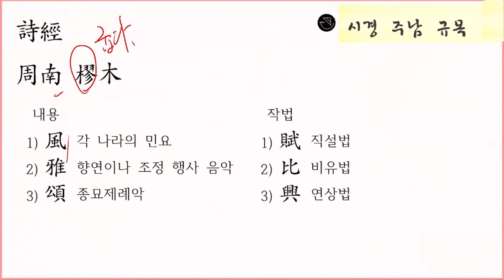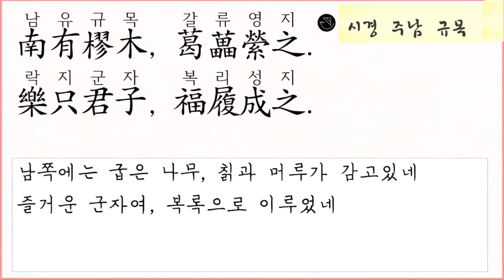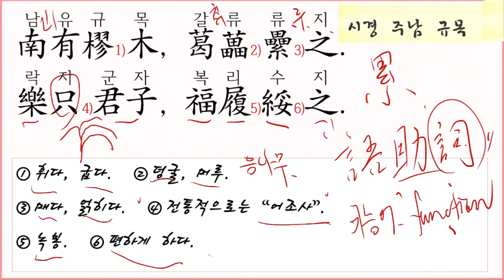시경 강독 4: 규목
참고자료
- 유교문화연구소, ≪시경≫, 성균관대학교출판부
- 이기동, ≪시경≫, 성균관대학교출판부
- 정상홍, ≪시경≫, 을유문화사
- 梅廣, ≪上古漢語語法綱要≫, 上海教育出版社

📘 트위터: @worungong